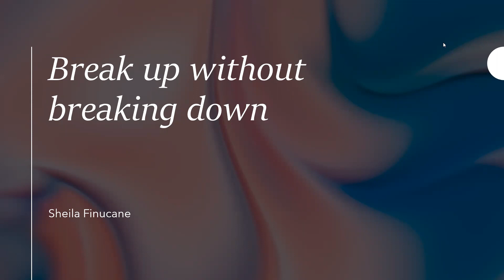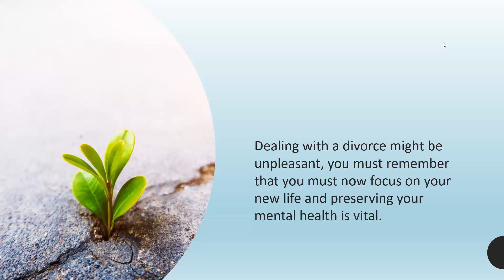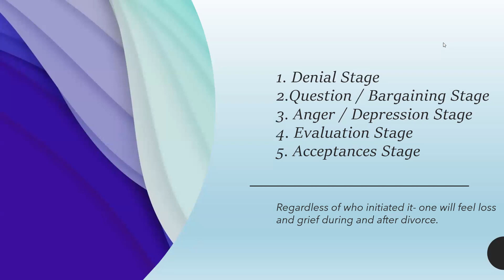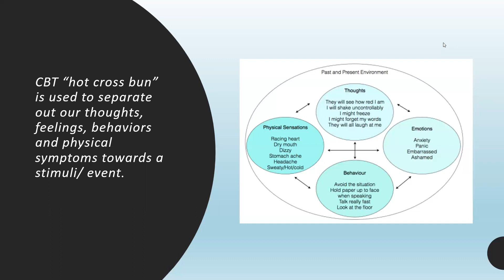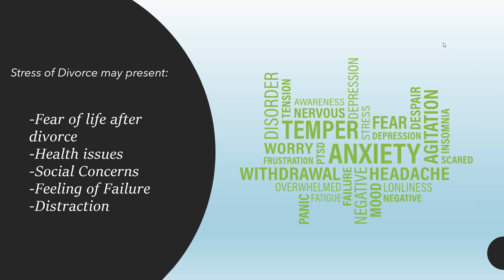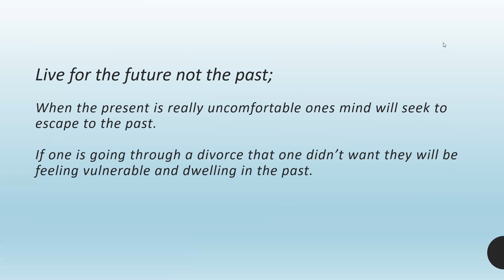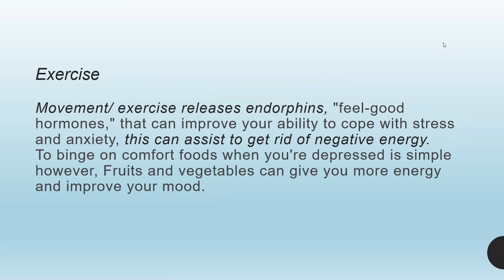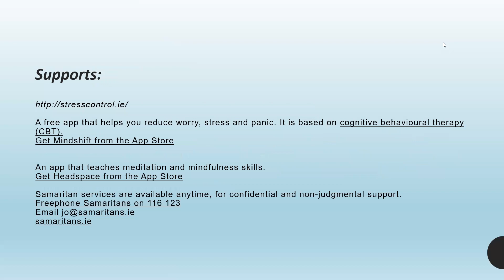Sheila Finucane Breaking Up without breaking down -tips for managing mental health during separation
Divorce can be emotional, mental, and physical. One may have feelings of hopelessness, sadness, and anger. You may begin to changes in your routines, sleeping habits, appetite, and hygiene